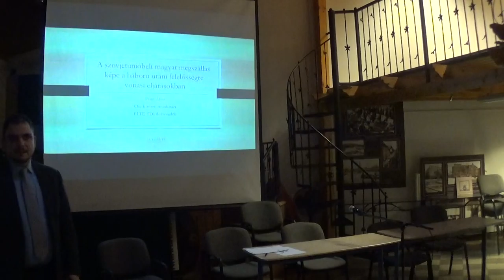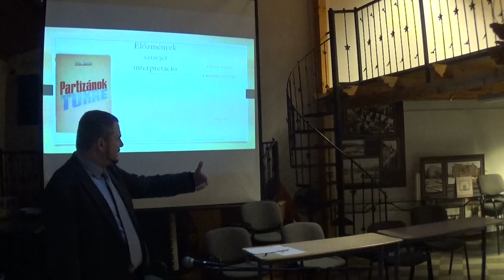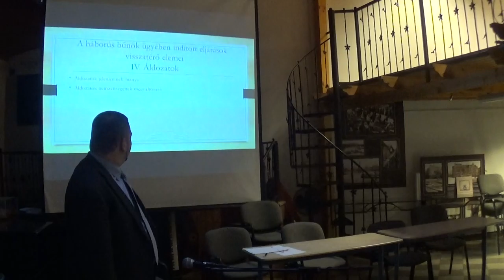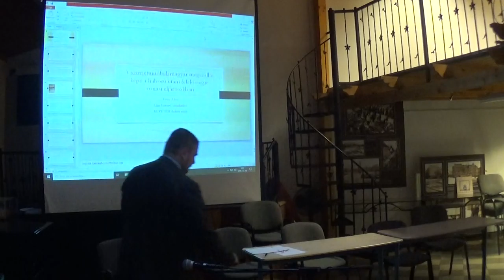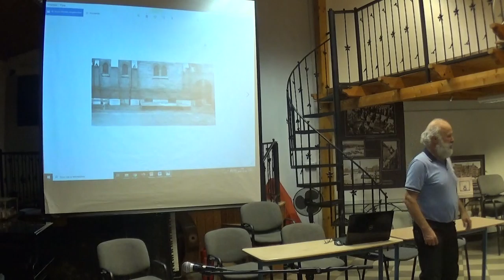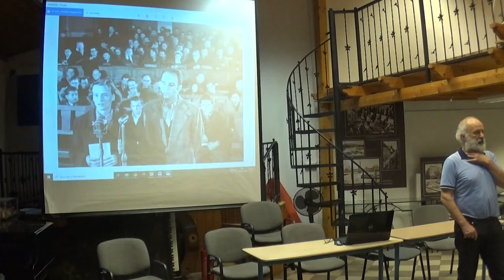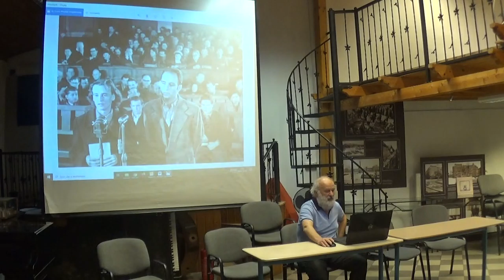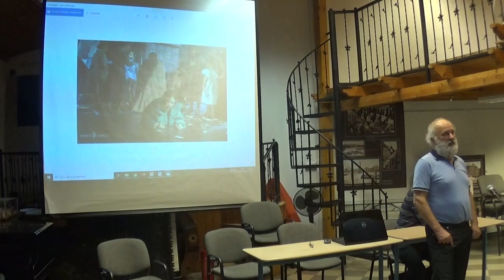emlekezetpolitika 2019 12 13 14 201 Foris Eorsi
Populizmus és emlékezetpolitika, populizmus és történelmi közgondolkodás
címmel konferenciát hirdet a WJLF, az 1956-os Intézet Alapítvány, valamint az MTA II.világháború történeti albizottsága közös rendezésében
2019. dec.13-14.    WJLF, VIII. Dankó u. 11.
A konferencia szervezői a három rendező szerv megbízásából B Kádár Zsuzsanna és Eörsi László
SZOMBAT  2019. december 14.
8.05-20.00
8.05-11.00 SZOMBAT V. SZEKCIÓ - A II. világháború és a holokauszt emlékezete
Levezető elnök: Egry Gábor
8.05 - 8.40 Zsidai Ágnes Az emlékezet helyei Budapesten
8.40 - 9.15 Fóris Ákos A szovjetunióbeli magyar megszállás képe a háború utáni felelősségre vonási eljárásokban
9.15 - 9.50 Eörsi László A Tóth Ilona - kultusz
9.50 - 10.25 Kende Tamás Egy emlékezet-konstrukció állomásai - Sztehlo Gábor emlékezete 1945-től napjainkig.
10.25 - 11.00 Nagy Péter Tibor Emlékezetkultura és empirikus szociológia
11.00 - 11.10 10 perc kávészünet
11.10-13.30 SZOMBAT VI. SZEKCIÓ - Közterek, átértelmezett emlékezetpolitika
Levezető elnök: Gyáni Gábor
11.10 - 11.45 Szekeres Tamás A szimbolikus térfoglalás 30 éve – a közterek átnevezéseinek emlékezetpolitikai vonatkozásai a rendszerváltás után
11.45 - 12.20 Gulyás Kristóf „Így kellett határoznunk... ” – Mosonmagyaróvár közterületneveinek változások a pártállami diktatúra ideje alatt (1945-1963)
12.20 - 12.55 Eszes Beáta Újratemetés és újraélesztés. A kortárs Horthy-kultusz, kezdeményezők és civil ellenállás
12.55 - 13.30 Konok Péter Aranykorok vagy „átkos” diktatúrák? – a Horthy-kor és a Kádár-kor megjelenései a közösségi médiában
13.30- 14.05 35 perc ebédszü        Ebédelési lehetőség az intézmény melegbüféjében

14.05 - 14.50 SZOMBAT Kerekasztal - beszélgetés
 moderátor: B.Kádár Zsuzsann  Donáth László,  Egry Gábor, Neményi Mária,  Pető Andrea
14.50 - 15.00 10 perc kávészünet
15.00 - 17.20 SZOMBAT VII. SZEKCIÓ - A szocialista korszak emlékezete
Levezető elnök: Eörsi László
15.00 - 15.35 Faragó József Szilvási Lajos három regényírói korszaka
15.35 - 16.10 Jablonczay Tímea Felejtésstratégia és kulturális (irodalmi) ellen-emlékezet az 1960-as években
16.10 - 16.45 Kinda Gabriella Krassó György 56-os megemlékezései
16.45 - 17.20 Kocsis Szilárd Attila Krassó György szociális meglátásai 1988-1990
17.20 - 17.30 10 perc kávészünet
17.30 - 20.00 SZOMBAT VIII. SZEKCIÓ - Emlékezetpolitika és egyházak
Levezető elnök: Majsai Tamás
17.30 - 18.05 Erős Vilmos Populizmus és emlékezetpolitika egy 1948-as centenáriumi kötet kapcsán
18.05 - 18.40 Erdész Ádám Szaktudomány és nemzeti identitás – Tudósi attitűd és identitásformáló szándék Márki Sándor ünnepi beszédeiben
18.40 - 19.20 Bödők Gergely A „Nemzet Vértanúinak 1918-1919” emlékműve
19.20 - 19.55 Csepregi András Szükségszerűség, örökkévalóság és evangélikus emlékezetkultúra
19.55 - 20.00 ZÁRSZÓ